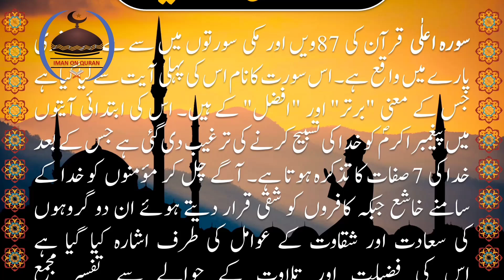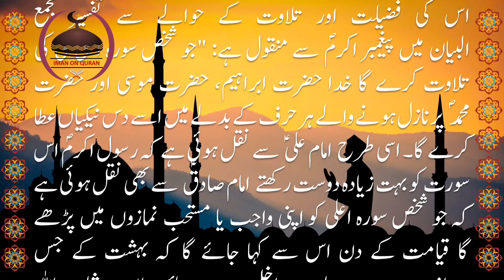Surah Aala Ka Wazifa | Nabi Kareem SAW Ki Mehbob Surah | Jannat K Har Darwaze Se Dakhla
In this video, I'm going to show you how to recite Surah Aala Ka Wazifa for success in your life. Recite the surah for at least 3 times and then make a wish. Let's see what happens!
In this video, I'm going to show you a powerful Wazifa to help bring balance into your life. This is an easy and simple way to achieve what you're looking for in your life.